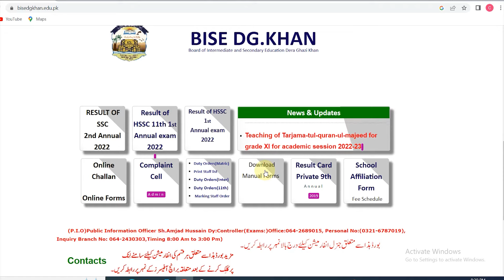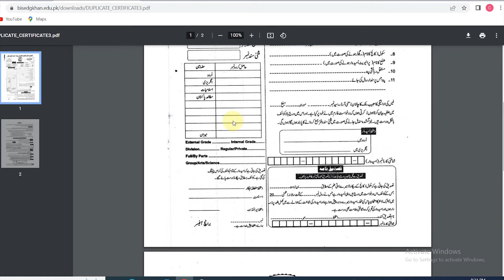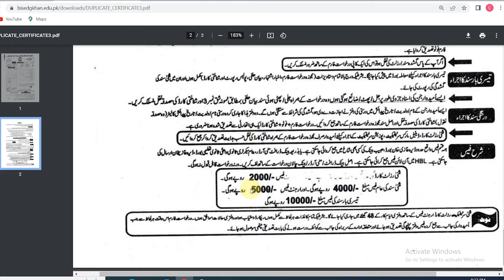How to Get Duplicate Certificate (Sanad) 2023 Bise Dg Khan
Getting a duplicate certificate, also known as Sanad, from the Board of Intermediate and Secondary Education (BISE) Dera Ghazi Khan in 2023 can be a straightforward process if you follow the correct steps. A duplicate certificate can be issued if the original one is lost, stolen, or damaged, and you need it for various purposes like admission to higher education, employment, or any other official matter.

To obtain a duplicate certificate from BISE Dera Ghazi Khan in 2023, follow the steps mentioned below:

Download the application form: First, you need to download the application form from the official website of BISE Dera Ghazi Khan. You can also collect the form from the BISE office or regional offices.

Fill in the form: Once you have the application form, fill in all the necessary details correctly. Make sure you provide accurate information like your name, father's name, roll number, and examination session/year.

Attach required documents: Along with the application form, you need to attach some necessary documents such as an affidavit stating that the original certificate is lost, a copy of your CNIC/B-form, and a bank challan receipt for the processing fee.

Submit the application: After filling in the application form and attaching the required documents, you can submit it either in person or through courier to the BISE office or regional offices.

Pay the processing fee: You will need to pay a processing fee to get a duplicate certificate. The fee can be paid through a bank challan or online payment system.

Wait for the certificate: Once your application is processed, you will receive your duplicate certificate by courier or you can collect it from the BISE office or regional offices.